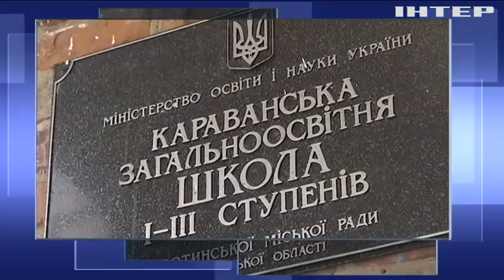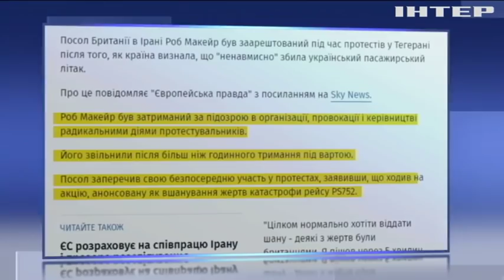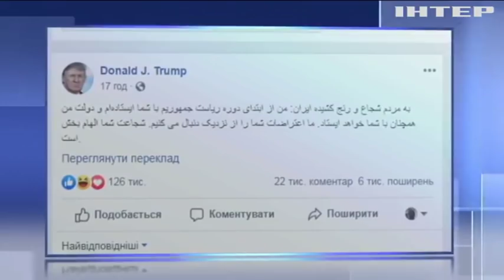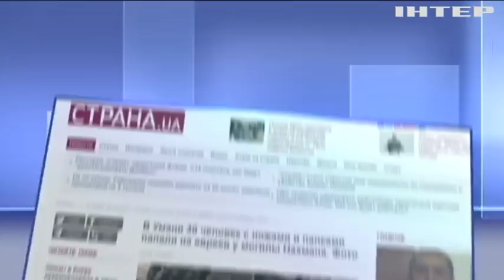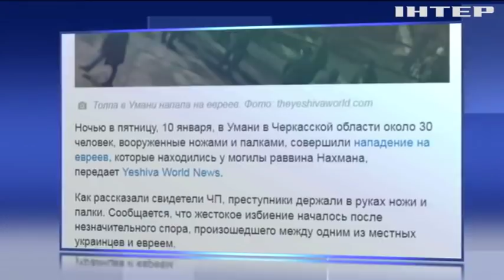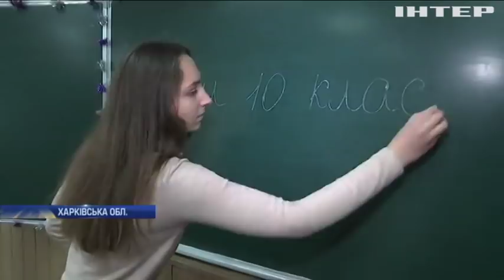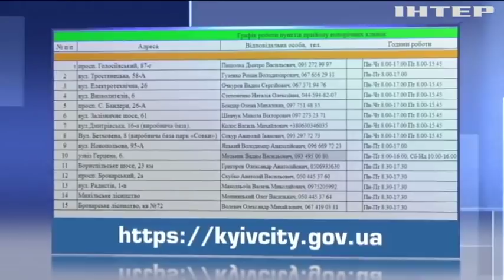Подробности, выпуск за 12 января 2020 года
Дивіться у випуску: Катастрофа Boeing 737: українська слідча комісія продовжує вивчати всі обставини. Українська миротворча місія продовжує працювати в Африці. В Умані 30 озброєних напали на євреїв біля могили рабина Нахмана